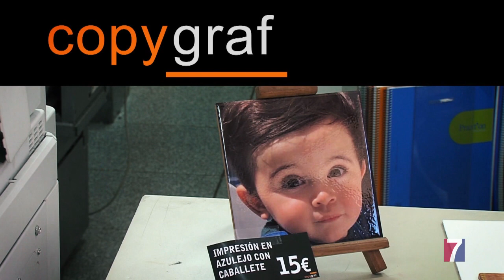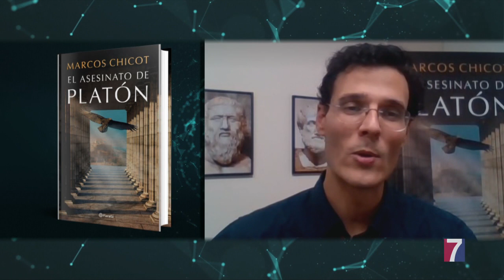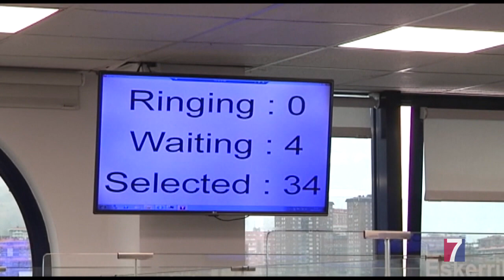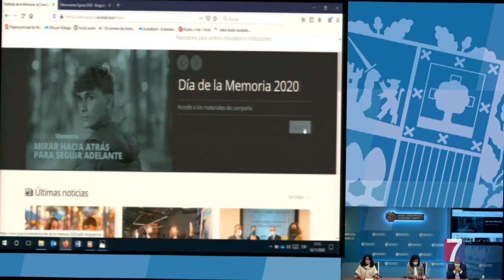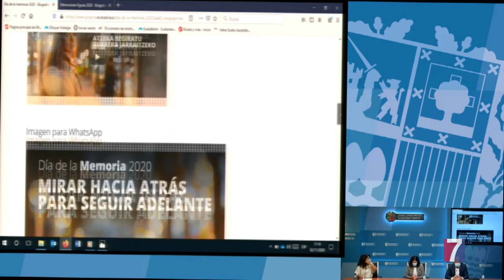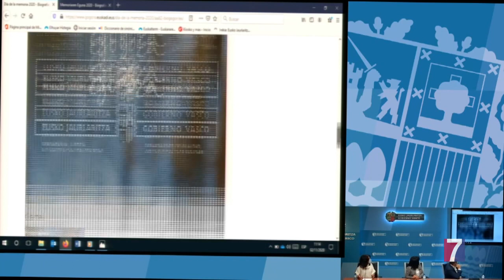Programa Informativo Tele7 – 03.11.2020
Noticias Tele7, presentado por Yolanda Alicia.